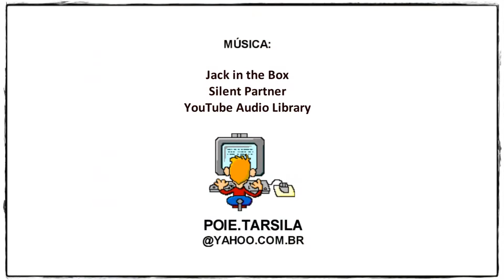EMEF Tarsila do Amaral - DRE-BT - Projeto de Ciências - Reciclagem Papel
01/09/17 - EMEF Tarsila do Amaral - DRE-BT - Projeto de Ciências - Reciclagem de Papel e produção de papel reciclado. Profª. Rita. Registro da Equipe de Imprensa Jovem: Rodrigo, Gustavo, Beatriz, Bruno Romão, Pablo, Kauã, André, Juliana, Giovanna, Wallace